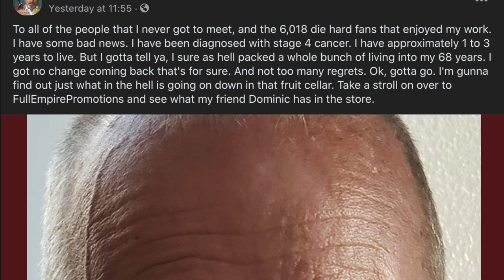‘Evil Dead II’ and ‘Intruder’ Actor Danny Hicks Has Been Diagnosed With Cancer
Get yourself an autograph. The profit will be used for Danny's medical bill.